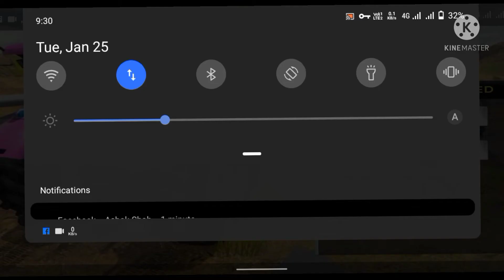Indian tractor game 3d game 🎮 | Mahindra tractor video 🚜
Indian tractor game 3d game 🎮 | Tractor game | Pawertrac tractor video 🚜

Indian tractor game 3d game 🎮 | Tractor game video | Massey Ferguson tractor game Android game play 🚜
john_deere_vs_mahindra5045hp _powertrac_swaraj_masseyfurguson

John deere vs powertrack || Best tractor game | Tractor wala cartoon game | Android game play

Tech Om gaming YouTube Channel ( game pramotion).
Game play by - ajay kumar shah

About Game :-
Play The Latest and the most exciting game of 2021 - Indian tractor simulator game Free 2021! Release the train  bracks and drive ahead ot full speed ! drive and operate the tractor . control the path of the train pick - up and drop the Tractor 🚜 and earn money 🤑 to buy more Tractor !